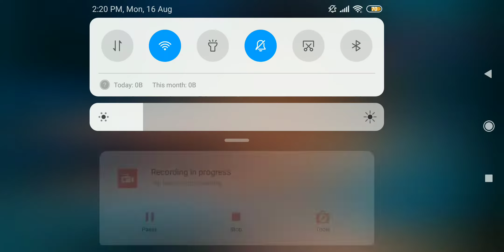Flowers Top Singer 2 Ep# Promo Flowers Promo (1080p)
flowerstopsinger2 flowerstopsinger2promo flowerspromo